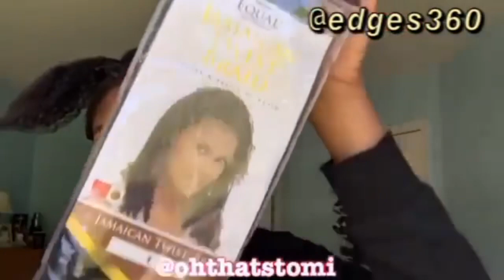💘PRETTY INSTAGRAM HAIRSTYLES 💘